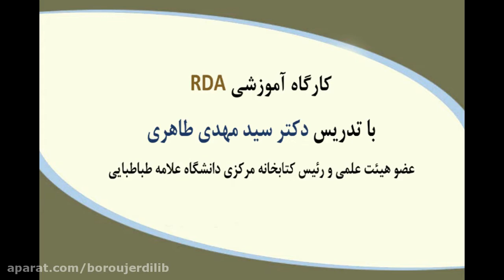کارگاه آموزشی آر دی ای جلسه دوم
دوره مجازی:
کارگاه آموزشی RDA (جلسه دوم)
مدرس: دکتر سید مهدی طاهری
(عضو هیئت علمی و رییس کتابخانه مرکزی دانشگاه علامه طباطبائی)